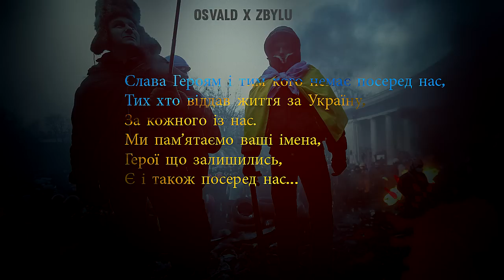Osvald X Zbylu - Майдан, борітеся і поборете!!! (Majdan, walczcie i zwyciężajcie!!!)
Rap: Osvald
Realizacja, produkcja, mix, mastering: Zbylu (NADstudio)
Grafika: Wierszu Produkcja 'Adam Klepadło'

"Слава Героям і тим кого немає посеред нас,
Тих хто віддав життя за Україну,
За кожного із нас.
Ми пам'ятаємо ваші імена,
Герої що залишились,
Є і також посеред нас..."

"Chwała Bohaterom i tym, których nie ma wśród nas,
tym, którzy oddali życie za Ukrainę,
za każdego z nas.
Pamiętamy wasze imiona,
a Bohaterzy, którzy zostali
są także wśród nas..."